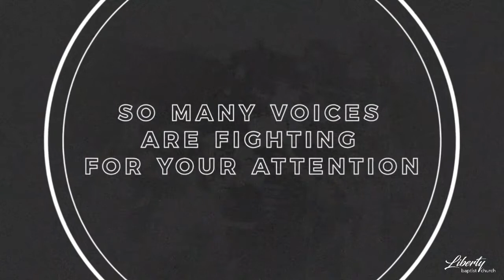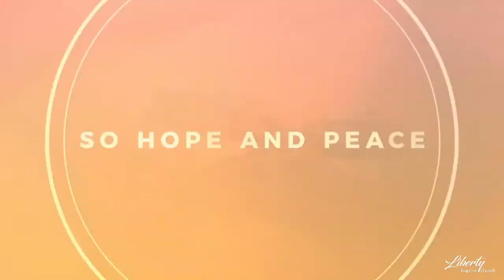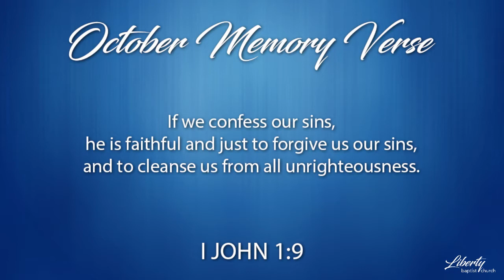October 10, 2021 | Sunday Morning Worship | Pastor Rick Ross | Full Service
Pastor Rick Ross